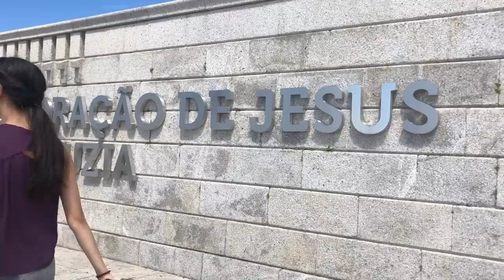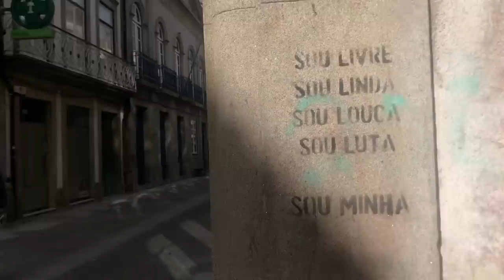shadowing doctors in europe! 🥼🩺 harvard study abroad vlog🤍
hi friends!

sooo this is a vlog of me. in portugal. abroad. for the summer. PINCH ME ??? i'm so insanely grateful for this opportunity i had to stay in Viana do Castelo this past month, shadowing wonderful doctors in different departments with six other harvard students. one more month left in this beautiful country! stay tuned :)

— christine ｡･:*:･ﾟ

✧ FAQs ✧
⤷ college? i'm a rising senior at harvard college (class of 2023)